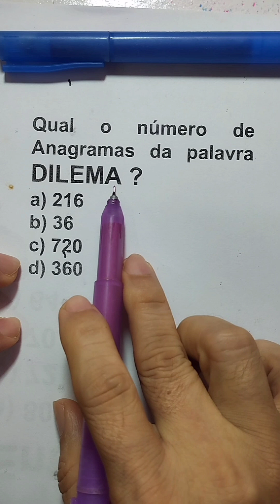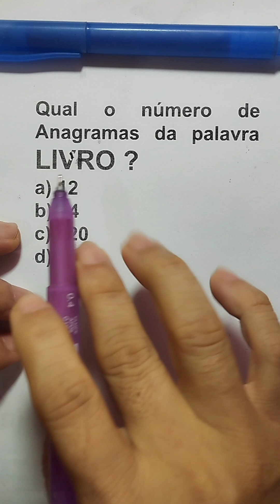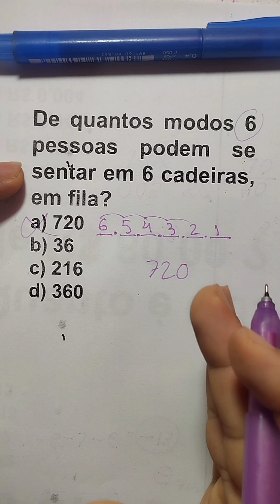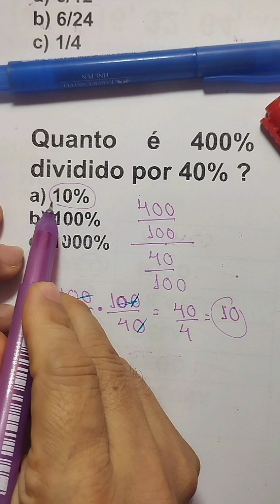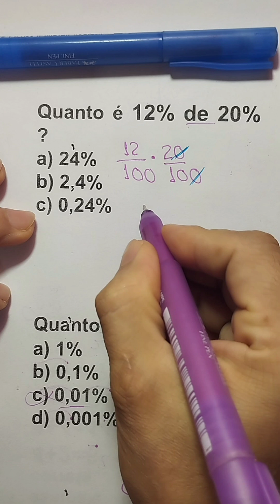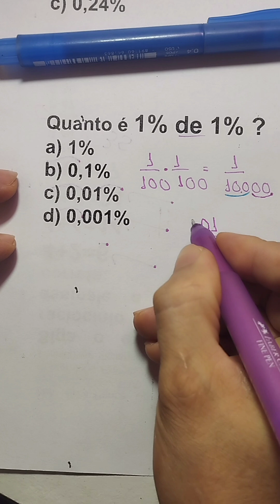Análise Combinatória - Anagramas - Porcentagem